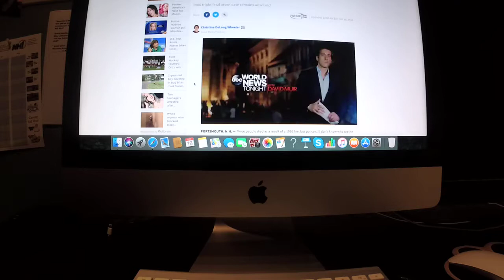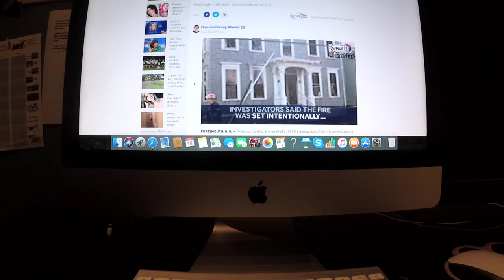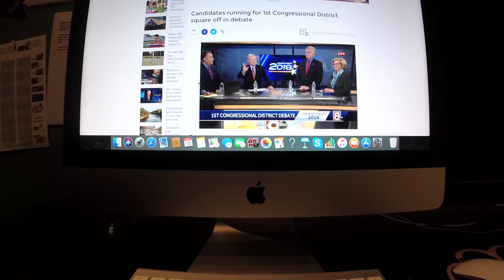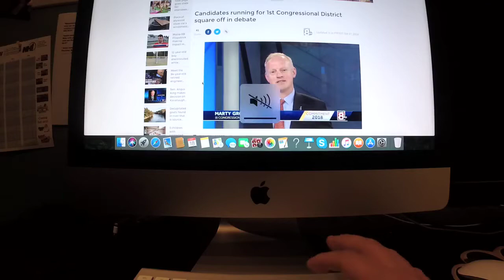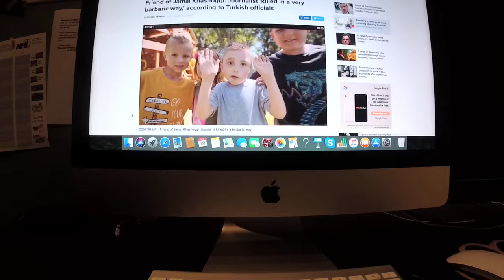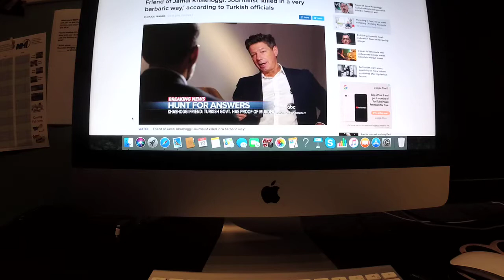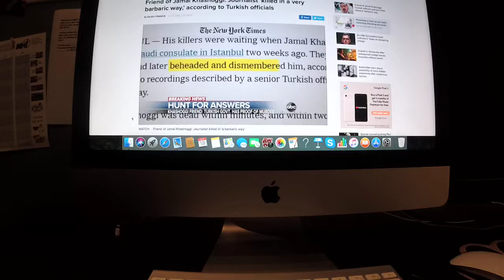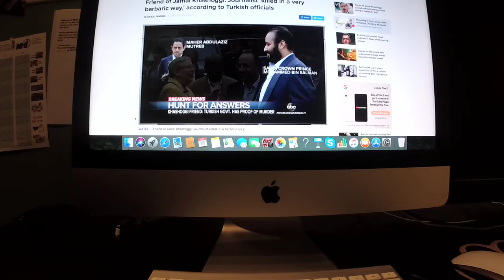The Riley King Newscast